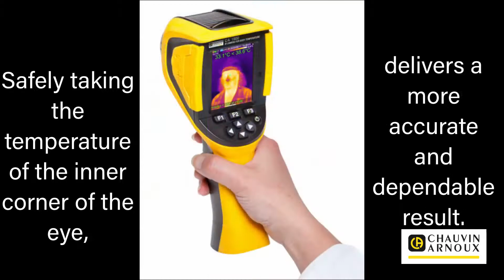دوربین حرارتی تب سنج مدل CA1900 کاوین آرنوکس Chauvin Arnoux CA1900 Body Thermal Camera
دوربین حرارتی ابزاری ساده و موثر برای شناسایی سریع افراد مبتلا به تب است. در چارچوب مجموعه اقدامات احتیاطی گسترده تر، هر کارفرما می تواند آزمایش دما را برای افرادی که به سایت خود وارد می شوند سازماندهی کند. با استفاده از دوربین حرارتی جدید CA1900 برای اندازه گیری درجه حرارت بدن انسان، اقدام عملیاتی برای شناسایی افراد با درجه حرارت غیر طبیعی بسیار آسان است.

دوربین حرارتی تب سنج مدل CA1900 کاوین آرنوکس برای تشخیص دمای غیرطبیعی و بالا که در علم پزشکی تب خواهنده میشود، طراحی شده است و می توان از آن برای اندازه گیری دمای بدن انسان با دقت ± 0.5 درجه سانتیگراد استفاده کرد. دوربین تب سنج CA1900 کاوین آرنوکس با دامنه دمایی از 30+ تا 45+ درجه سانتیگراد، ابزاری اساسی برای شناسایی هرکسی با دمای بیش از حد بالا به منظور مقابله با بیماری های همه گیر است.